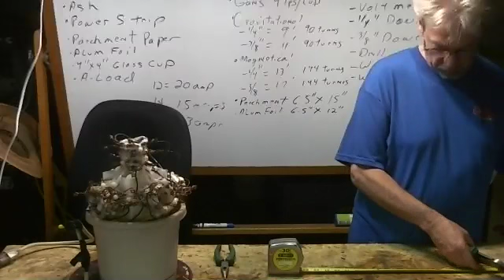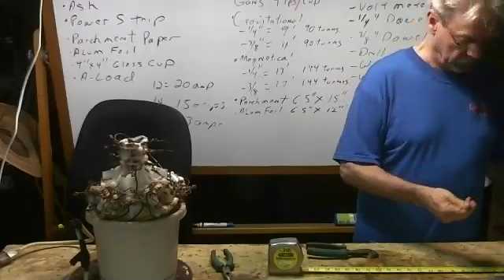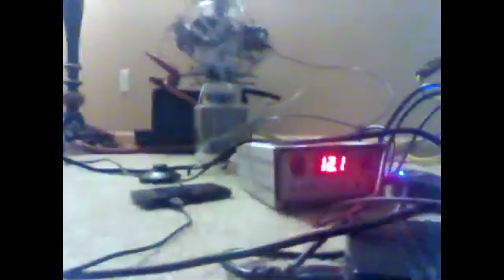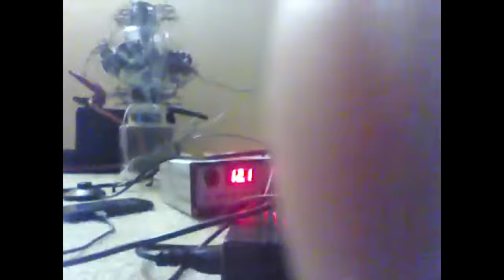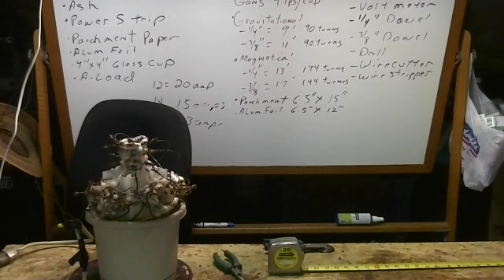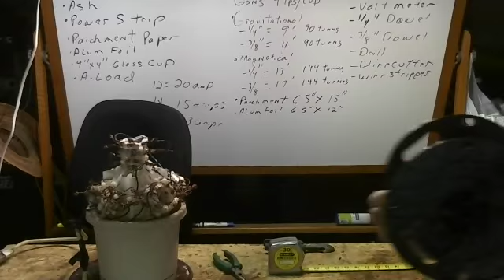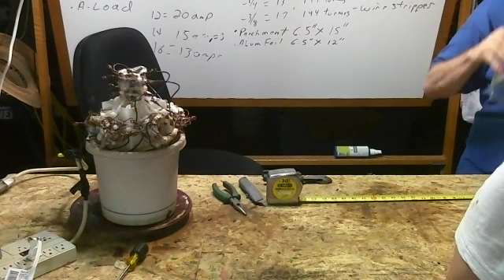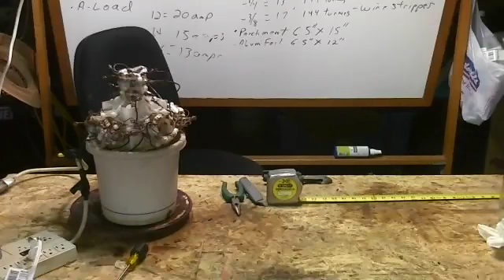PI Tech Team 4-18-16 10:58PM EST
Build with love to spread love